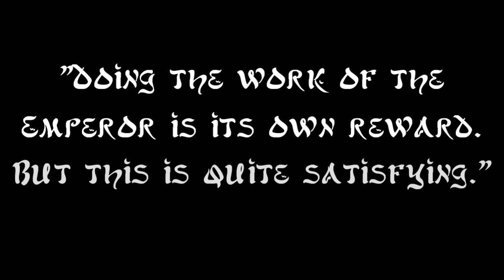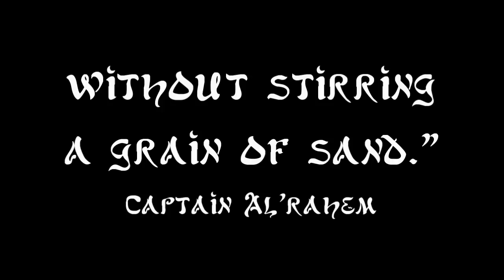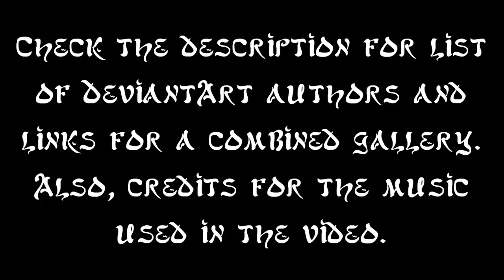Warhammer 40,000 - Tallarn Tribute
The life among the deserts does not belong to the easiest. But the Imperial Guard has known worse and its various divisions know how to adapt to the harshest of conditions.

The Tallarn Desert Raiders is an Imperial Guard regiment - loyal and faithful to their Emperor. Their planet is cursed by a constant heat and waves upon waves of merciless sand plains. However, not only the Tallarn learned how to survive - they also taught themselves how to use the environment to their own favour.

Their combat style resolves about the likes of desert guerrilla warfare accompanied by a heavy support of tanks and artillery. It is not only the knowledge of the desert that gives them an advantage. It is how they use it against their enemies.

List of DeviantArt Artists:
1mpact
iron-revolution
jeenhoong
Layllowggann
LoganLee
NicholasKay
Obrotowy
Robjenx
StugMeister

Official Artworks:
(timestaps coming soon)

Artworks from Other Sources:
(timestaps coming soon)

Command&Conquer: Generals - One Path to Freedom
Command&Conquer: Generals - Dawn of Courage